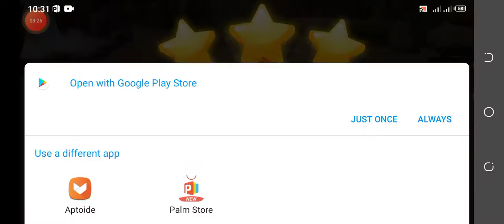Hill drive 4 x 4 || Off Road Car drive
Enjoy climbing the difficult hills and mountains with Mountain Climb 4x4!

Mountain Climb 4x4 : Offroad Car Drive is a realistic simulation and racing game that you need to climb hills by overcoming the obstacles by an off-road vehicle. You should reach the hill as soon as possible by collecting all the coins on your way in the stage, and complete the stage successfully. You have to do your best to avoid falling from a cliff and facing an obstacle, while trying to reach the hill. You will be addicted to this game with its stages having difficulties and features different from each other, which receive continual updates.

FEATURES :

- An environment where the physics laws completely prevail! Cars go wherever you want them to go, and do whatever you want them to do.

- 5 different models of cars which have technical and hardware specifications different from each other (new cars are added continually)

- Modify some specifications of cars such as handling, motor and brake,

- Chance of changing the color, rim and appearance of cars

- High-quality and ever-changing environment models.

- Addictive episodes that are not boring at all

- Different actions that come with new episodes

- Newly added stages every 15 days

- Please choose the most appropriate method to control the car. You can select a best driving type fit for you or adjust your device sensor in the Settings section. Do not forget to adjust the steering sensitivity, if you have difficulty to control the steering.

- Try to buy upgrades, if your car cannot overcome the obstacles or is not fast enough. If the updates are not enough, you need to buy a new car.

- If you run out of your coins, you can earn coins by tapping “watch video, win coins” button or replaying the stages that you have already played.

- Try to develop different methods while trying to overcome obstacles, because cars move according to the law of physics. Don’t expect to get different results by trying the same method over and over again.